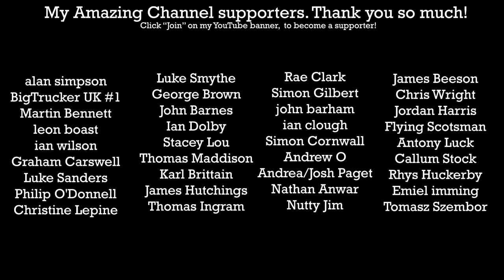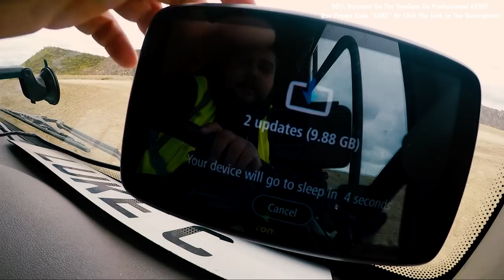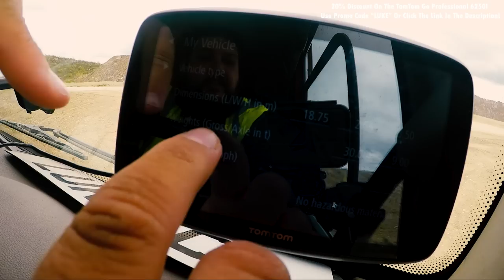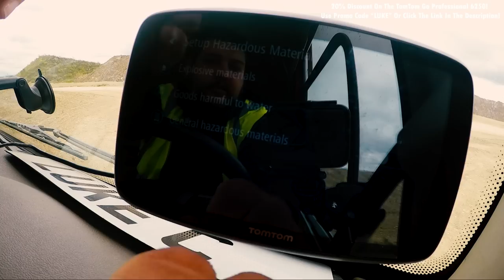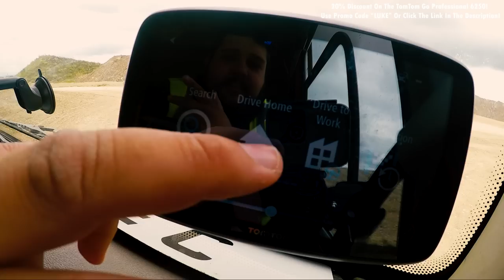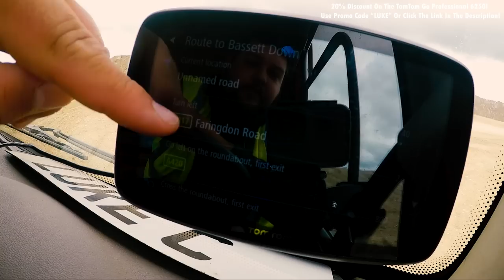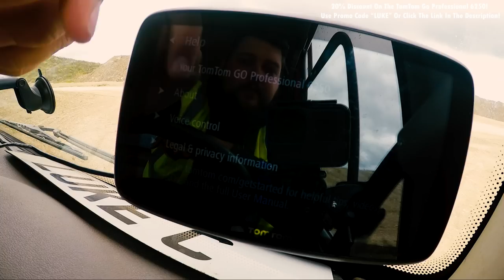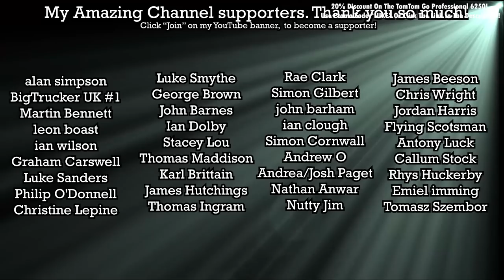Should You Buy A TomTom Go Professional 6250?